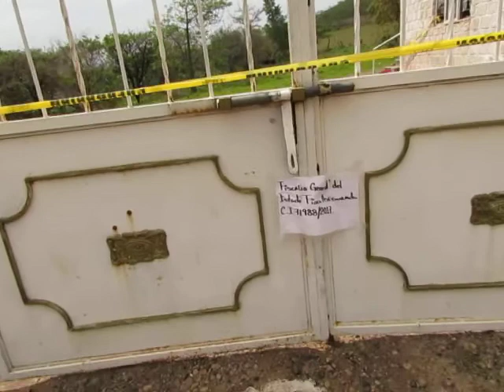El regreso del infierno; los desaparecidos que están vivos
En julio de 2017, la Fiscalía de Jalisco realizó operativos en la sierra de Ahuisculco/Las Navajas (Tala, Jalisco) donde localizaron campamentos del CJNG en los que entrenaban como sicarios a jóvenes reclutados forzadamente.